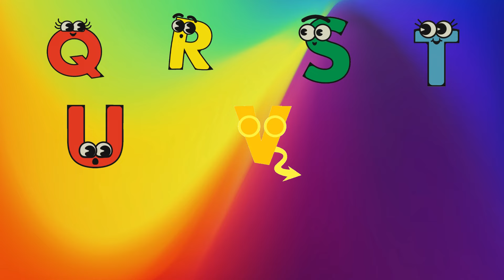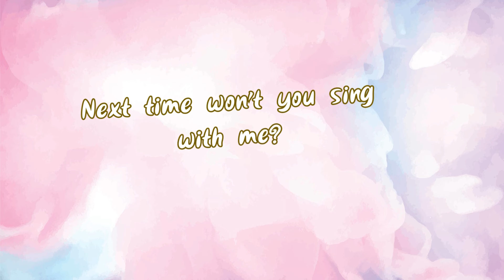ABC Song - ABC Alphabet Song for kids | Cartoons For Kids | ABC Phonics song for Toddlers